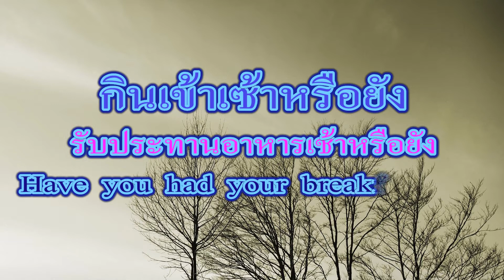Ep8 ภาษาเลย1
ภาษาเลยวันละประโยคกับคนไทเลยค่ะ